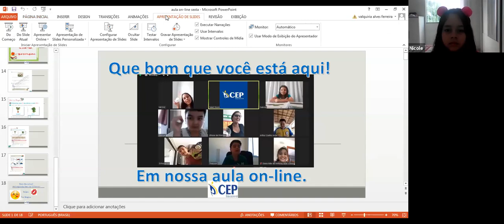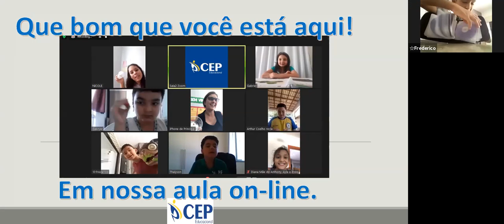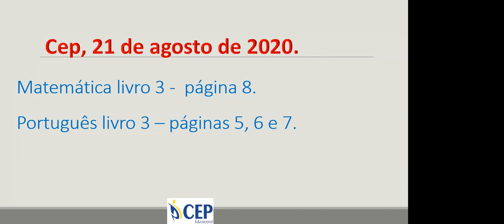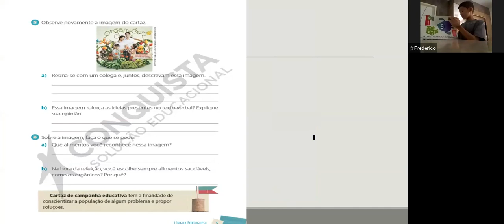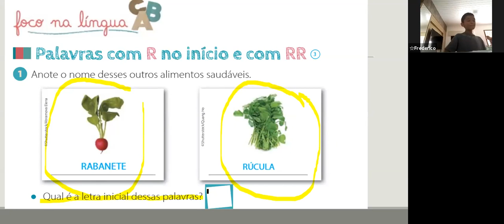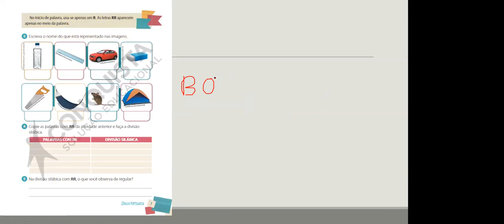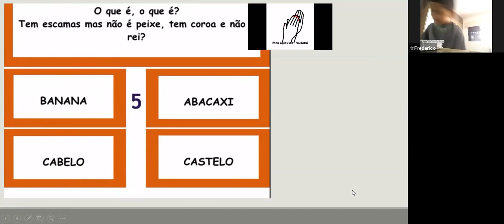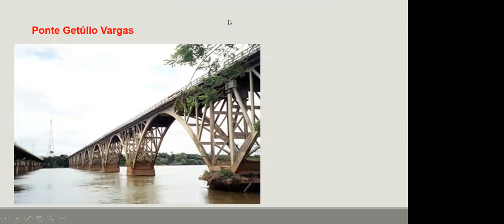Wagna - 2º ANO BV - 21/08/2020